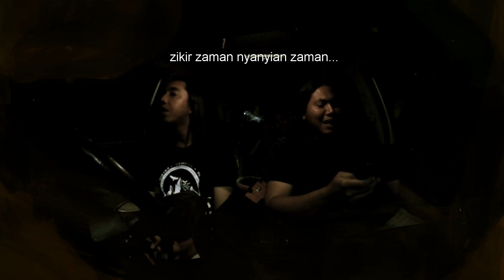Nyanyian serambi-(Carpool)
Heading to Kuala Kangsar,Perak